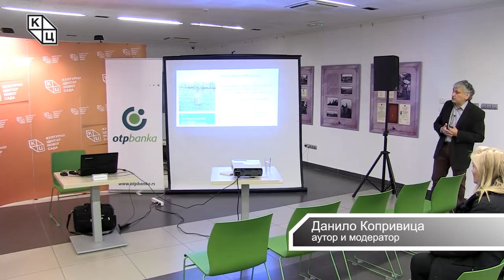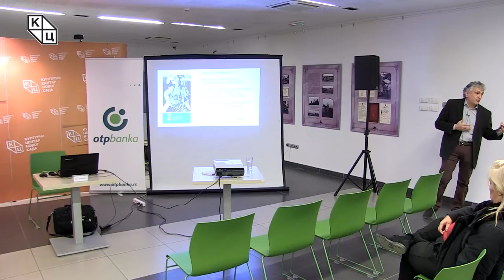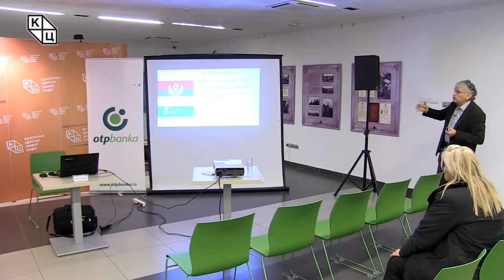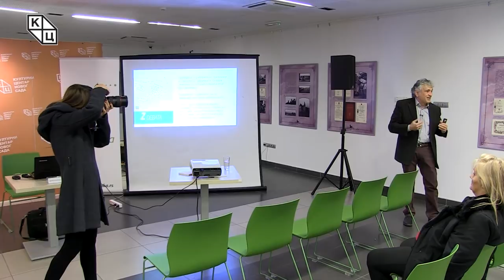Tрибина „Будва на пјену од историје“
У оквиру циклуса Зеленa дебатa, трибина „Будва на пјену од историје“, одржана је у четвртак 15. новембра у клубу „Трибина младих” Културног центра Новог Сада. Аутор програма и модератор био је Данило Копривица, политиколог.
Копривица је рекао да ова прича о историји Будве и њеног залеђа, нарочито о времену њеног прикључења Краљевини СХС, представља покушај да се без задирања у дневну политику подсетимо на догађаје и на људе који су отерали поражене аустроугарске окупаторe и на Митровдан 1918. године дочекали војску Краљевине Србије.